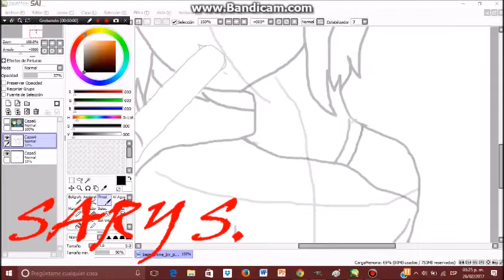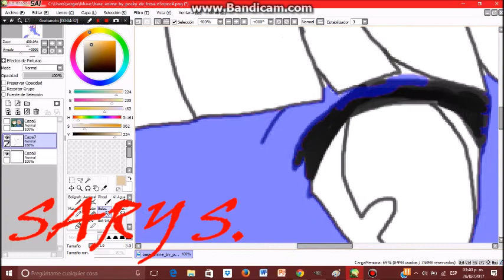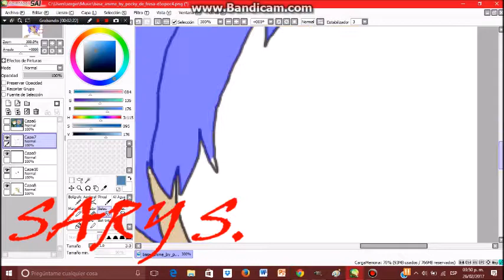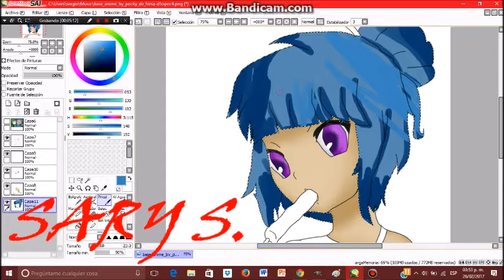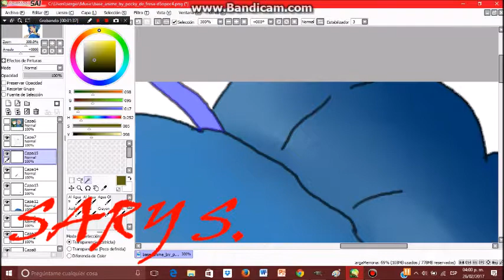Lily speedpaint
mi primer speedpaint de mi serie favorita

--las canciones usadas para este video pertenecen a sus respectivos creadores--
CANCIONES:
-sra cara de papa
-mundo dime